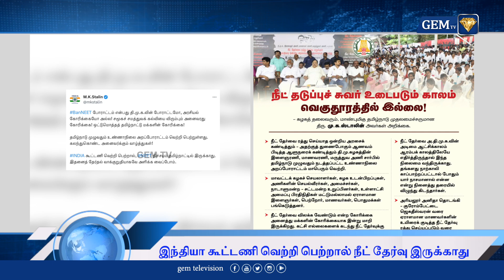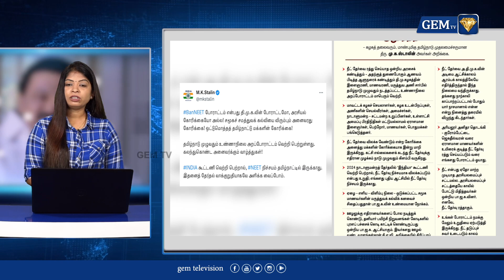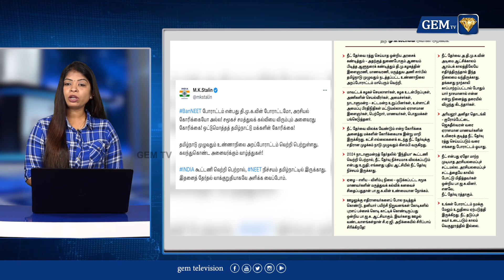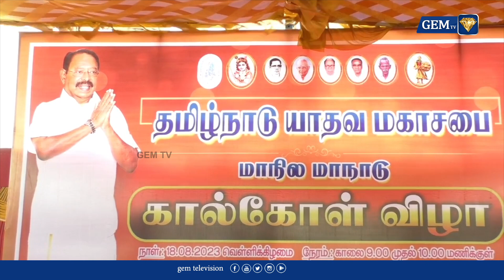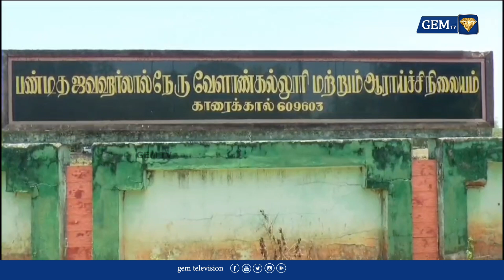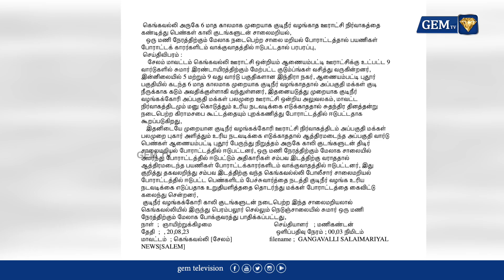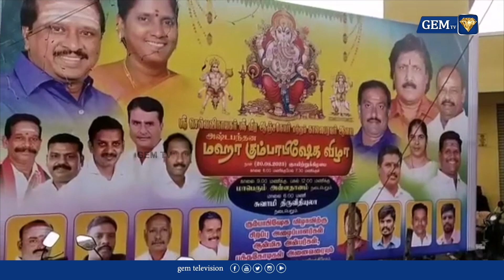அ.தி.மு.க வை எந்தக் கொம்பனாலும் எதிர்க்க முடியாது - எடப்பாடி பழனிசாமி | EPS | ADMK Madurai Manadu